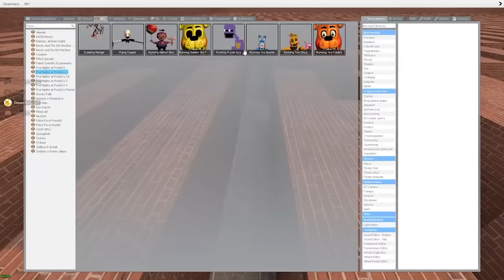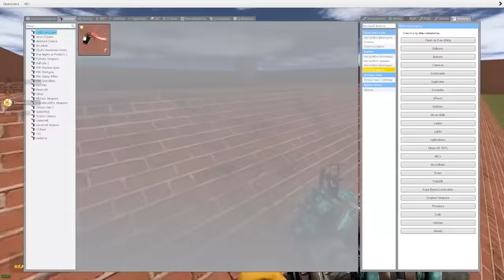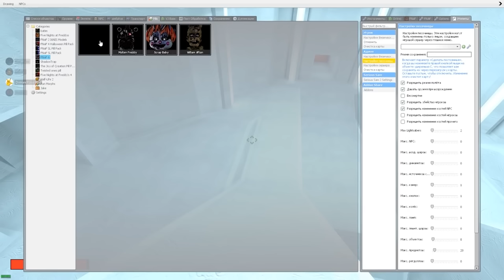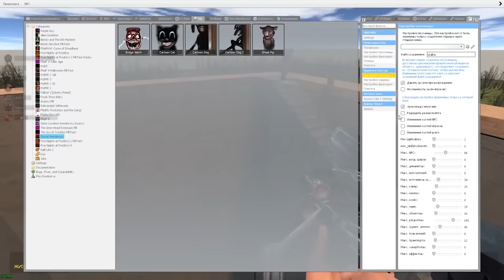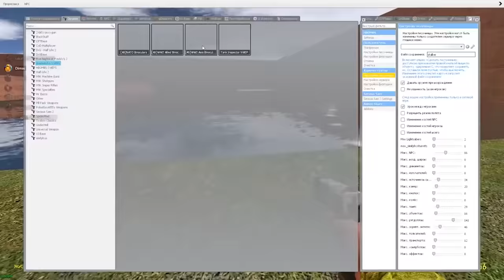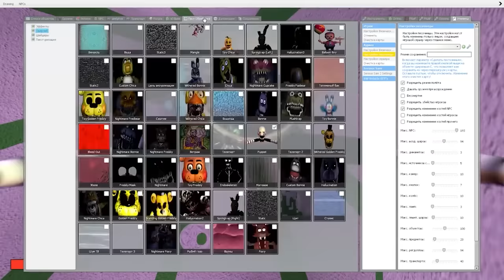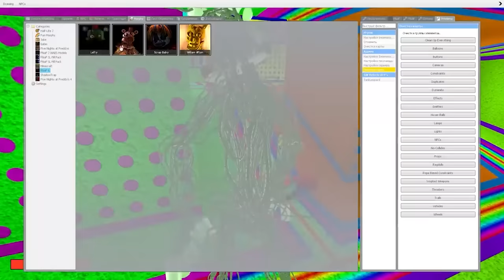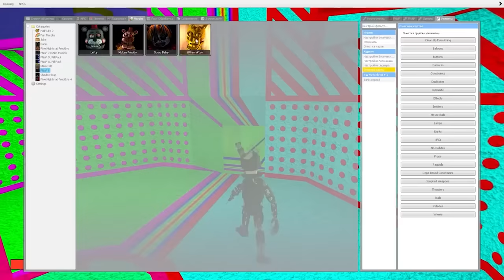АНИМАТРОНИКИ В ЛАБИРИНТЕ ГОНЯЮТСЯ ЗА НАМИ ► Garry's Mod